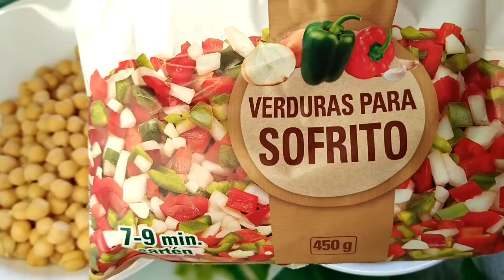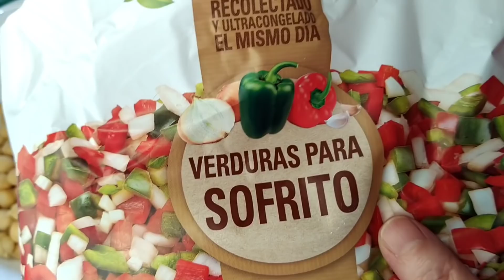Si tienes ATÚN y GARBANZOS en 10 MINUTOS, tienes la cena lista, FÁCIL, RÁPIDA Y BARATA con latas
ingredientes
un bote de garbanzos cocidos de 400 gr
2 latas de atun
preparado de sofrito congelado
3 cucharadas de aceite
una cucharadita de pimenton
una cucharadita de comino en polvo
500 ml de agua
sal